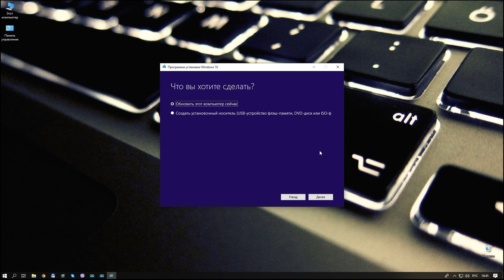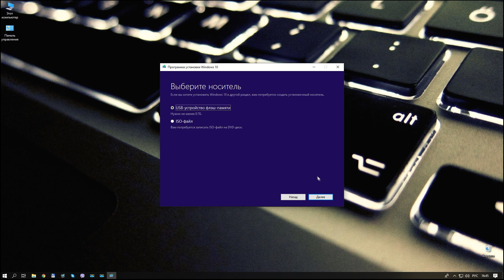Создание загрузочной флэшки с Windows 10.